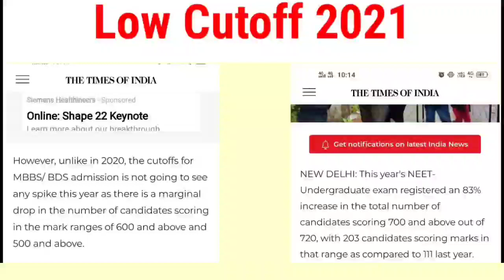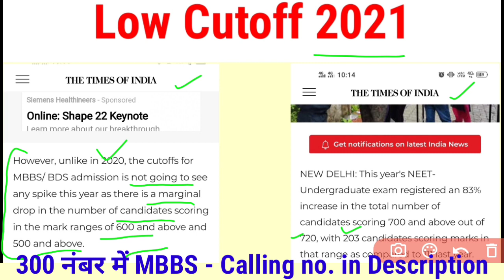NEET 2021 Low Cutoff Times of india Analysis / NEET 2021 Latest news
MBBS में कम नंबर में Admission लेना है या Private में सस्ते में MBBS करना है तो Whatsapp no.

NEET 2021 Counselling Schedule / NEET 2021 Exam Counselling

NEET cutoff is the minimum qualifying marks to be obtained to pass the NEET entrance exam  . NEET UG 2021 cutoff for general category candidates is 50th percentile. While for SC/ST/OBC and general-PH aspirants, NEET qualifying percentile is 40th and 45th percentile, respectively. Last year, NEET cutoff scores for the general category were 720-147, while for SC/ST/OBC it was 146-113. Medical aspirants will be shortlisted on the basis of NEET cutoff 2021 for admission to MBBS, BDS, AYUSH  , BVSc & AH and BSc nursing  courses. Candidates willing to study MBBS  / BDS  abroad must obtain NEET 2021 cutoff percentile and scores. According to last year statistics, out of 15,97,435 test takers, only 7,71,500 aspirants managed to pass the exam by securing NEET minimum qualifying percentile.

In case of vacant seats left, NTA  in consultation with the National Medical Commission (NMC) and Dental Council of India (DCI) may lower the NEET cutoff. NTA will prepare the NEET merit list 2021  on the basis of NEET cutoff marks. Based on the NEET 2021 cut off, the admission to 15% All India Quota (AIQ), 85% state quota, deemed/central university, ESIC/AFMS institutes, AIIMS and JIPMER colleges will be done. NEET counselling  for 15% AIQ, deemed/central university, AFMS/ESIC, AIIMS and JIPMER will be done by the Medial Counselling Committee (MCC). While on the basis of NEET 2021 cutoff, various state counselling authorities will conduct admission process for 85% state quota seats. Check the category-wise expected NEET cut off 2021, minimum qualifying percentile, cutoff ranks, tie breaking method and other details here.

What will be the NEET 2021 Qualifying Cutoff?
The cutoff scores of NEET 2021 will be announced along with the result on the official website. The minimum NEET 2021 cut off marks must be secured to pass the offline medical entrance examination. The minimum marks that are required in NEET for MBBS or other medical courses vary every year. The category-wise NEET UG 2021 cutoff percentile and scores can be checked below.NEET 2021 Cutoff - Category-wise Expected Scores
After the completion of the exam, various leading coaching institutes like Aakash, Career Point will release expected NEET cutoff  marks equivalent to the percentile. With the help of the expected NEET cutoff 2021, aspirants can have an idea of the rank to be secured using NEET marks vs rank  . Based on the NEET rank, aspirants can make a list of colleges to which they can get admission.NEET Cutoff Percentile and Scores - Year-wise Analysis
As per the brochure, NEET cut off percentile (minimum qualifying percentile of NEET 2021) provides the performance comparison of a candidate among others and gives idea of the NEET marks obtained. This means that the NEET cut off 2021 percentile determines on the basis of the highest marks mentioned in the NEET UG merit list prepared by NTA for MBBS/BDS admissions. For example, NEET 2021 cutoff for the General category is 50th percentile which means that aspirants from the same category need to secure equal to or more than 50% of the candidates who appeared for NEET 2021 exam.

As mentioned above, to qualify for NEET exam, aspirants need to secure the pass percentile and NEET 2021 cut off marks, as specified by NTA. Last year, NEET cutoff scores for the General category were 720-147, equivalent to the 50th percentile. For candidates from SC/ST/OBC category, the NEET cut-off score was in the range of 146-113, corresponding to the 40th percentile. Check the previous year's category-wise NEET cutoff and marks below.What is the use of NEET 2021 Cutoff?

Factors determining NEET cutoff
NEET cut off 2021 are determined on the following factors for MBBS/BDS admissions:

Number of candidates who appeared for the NEET exam
NEET difficulty level
Total NEET seats  available
How to calculate NEET cutoff 2021 percentile?
NTA has defined